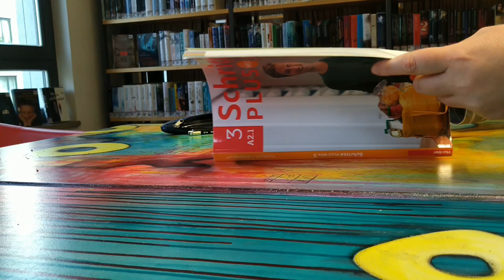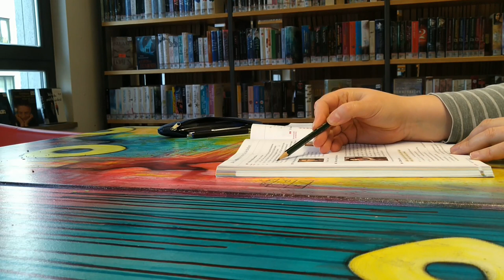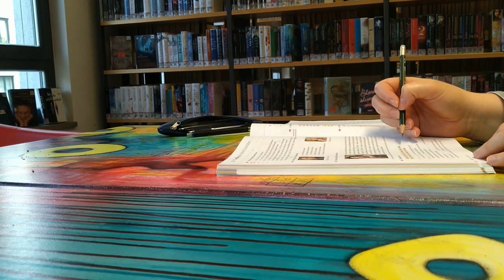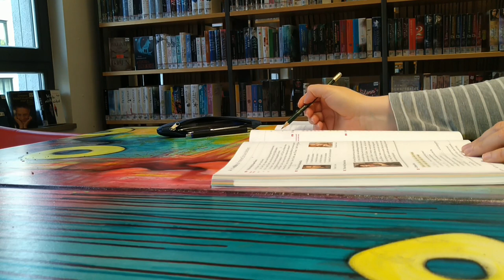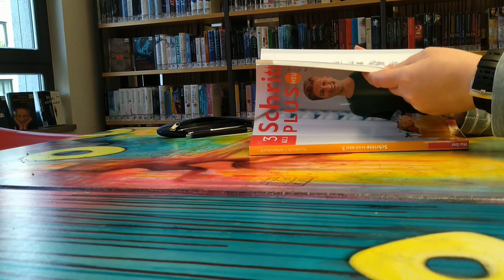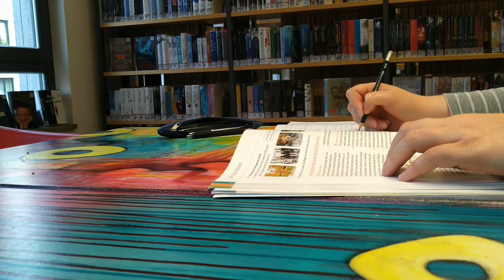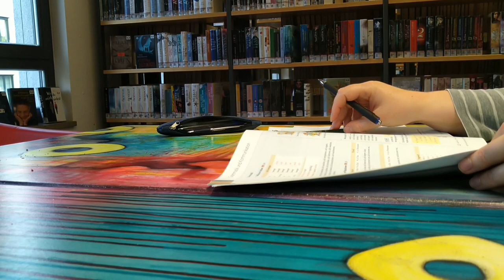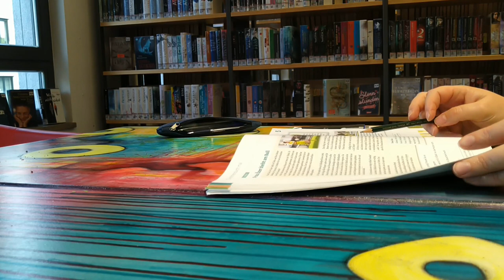Study German with me in a library (no music)